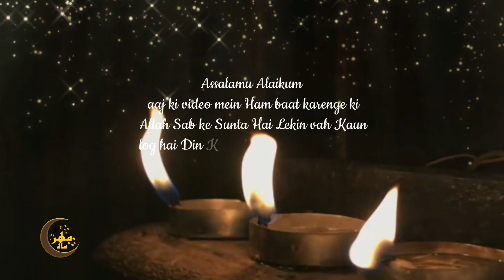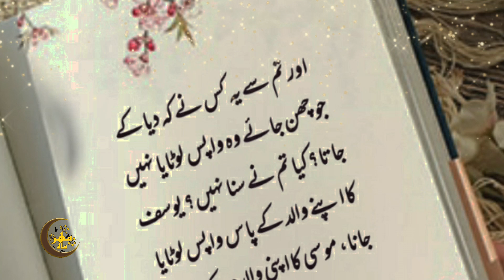Allah Kin Logo Ki Sabse Zyada Sunta Hain | Allah Ka Qurb | Dua Kiski Qubool Hoti Hain | Mehrmah